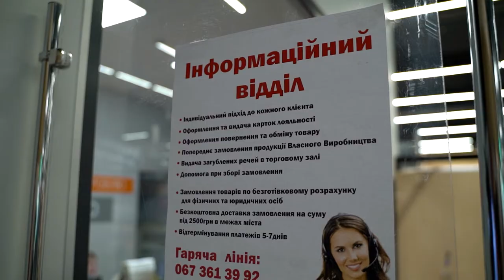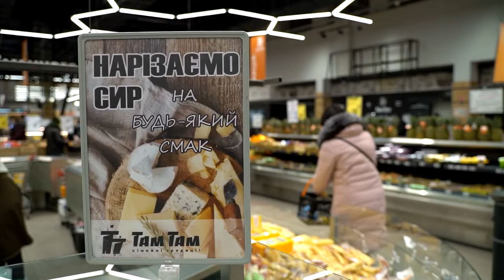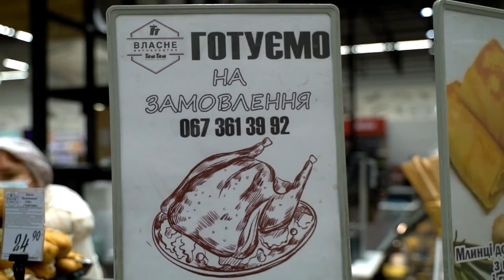Нарізати хліб та почистити рибу: ряд безкоштовних послуг у Там Тамі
Сучасні магазини – це вже давно не тільки про покупки. Для покупців, дуже важливі позитивні емоції та професійна допомога! Як наприклад, у гіпермаркеті "Там Там Сімейні традиції", де існує ряд безкоштовних послуг та функцій для покупців: доставка товарів додому, нарізання хліба, чистка і готування риби, допомога професійного сомельє та інше.